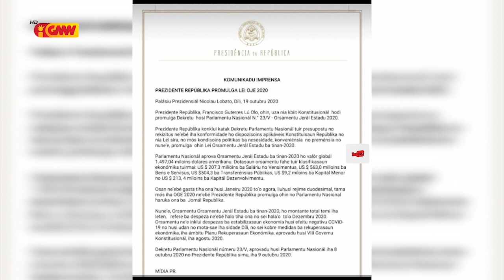Prezidente Repúblika Lú Olo Promulga ona Lei OJE tinan 2020